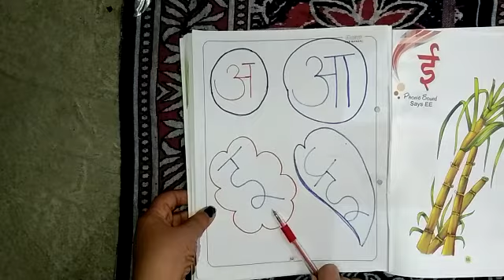Class Nursery | Hindi Reading | Sir Jawahar Singh Public School